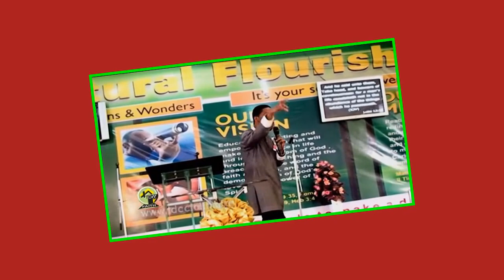Apostle Faithman Ogboada - Anointing For Greater Things